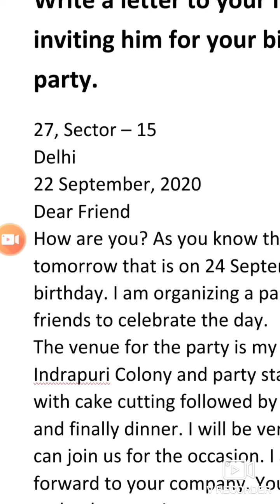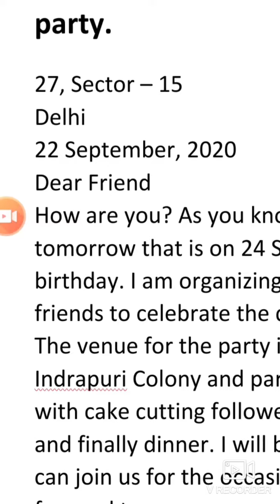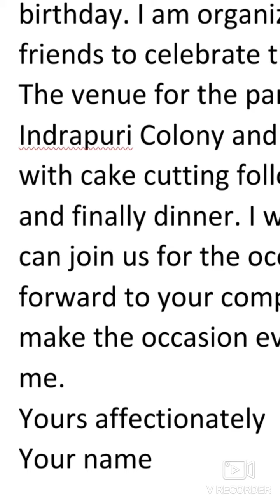Informal Letter for class 6th.